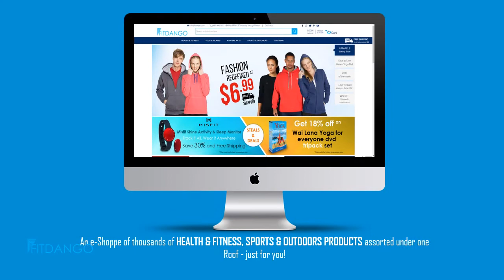Mobile Wooden Ergonomic Kneeling Chair